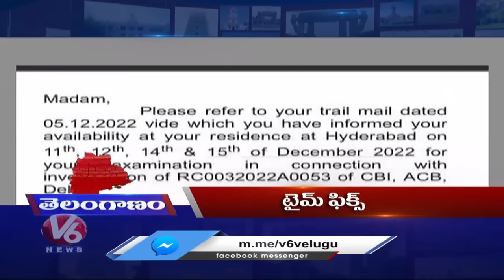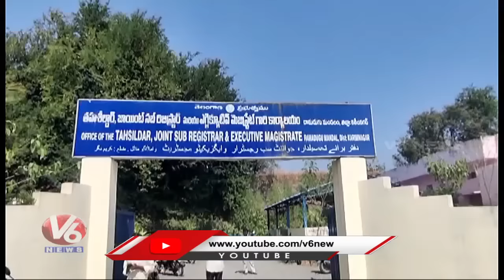CBI To Questioning Kavitha On Dec 11 In Delhi Liquor Scam Case | Dr.Ambedkar Death Anniversary | V6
CBI To Questioning Kavitha On Dec 11 In Delhi Liquor Scam Case | Dr.Ambedkar Death Anniversary | V6 Telanganam